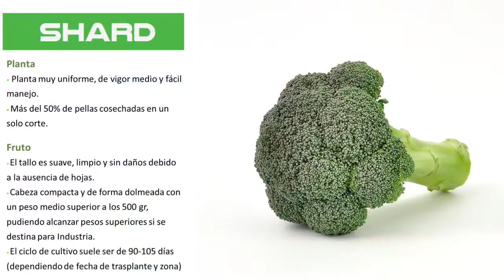Brócoli Shard SEMINIS. Uniformidad y fácil manejo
BRÓCOLI  SHARD
Planta
• Planta muy uniforme, de vigor medio y fácil manejo.
• Más del 50% de pellas cosechadas en un solo corte.

Fruto
• El tallo es suave, limpio y sin daños debido a la ausencia de hojas.
• Cabeza compacta y de forma dolmeada con un peso medio superior a los 500 gr, pudiendo alcanzar pesos superiores si se destina para Industria.
• El ciclo de cultivo suele ser de 90-105 días (dependiendo de fecha de trasplante y zona)